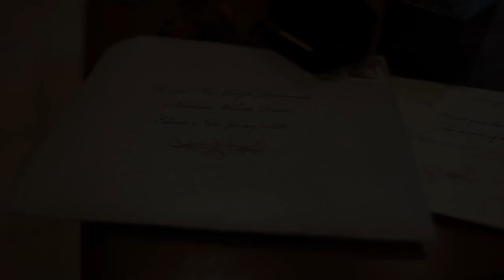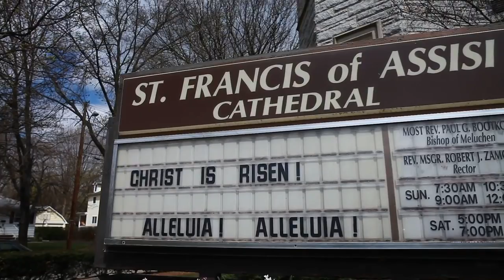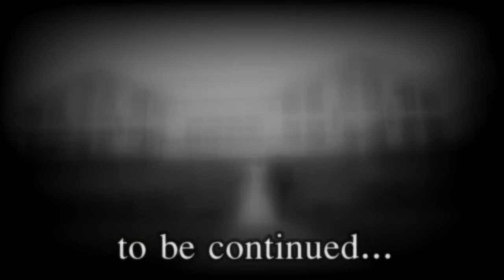Justina & Tom's NJ Same Day Edit Wedding Video at The Park Savoy, Florham Park, NJ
Justina & Tom's wedding at The Park Savoy Estate in New Jersey.